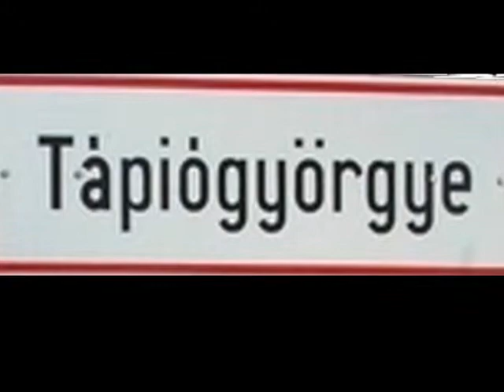Tápió-menti Nyugdíjas Klubok vezetői Tápiógyörgyén. 2013.02.01. Korponainé beszéde.